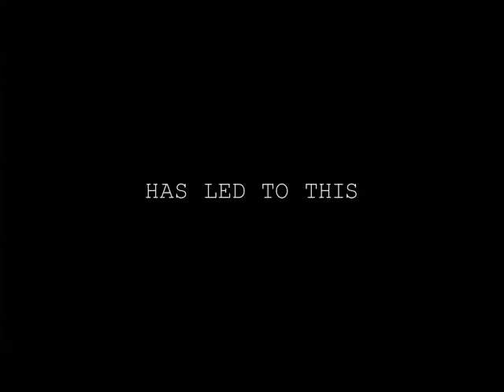PARANORMAL ACTIVITY 4 -- Trailer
Is too much "Activity" a bad thing? We'll see this fall, but one thing is for sure: With Skype, everyone can watch you scream. Yeah, I'm feeling the "Paranormal Activity" for the fourth time. Check out the trailer now on The MediaJor Channel.  (Footage courtesy of Paramount Pictures.)